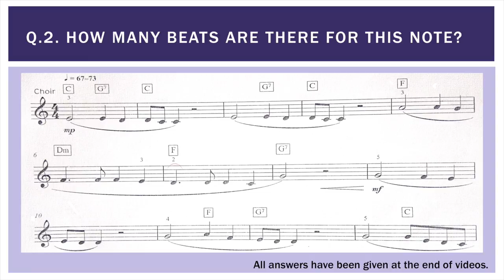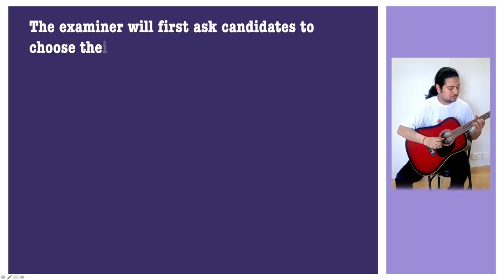Initial Grade - Musical Knowledge Questions with Answers - Test 4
This Video Test is for Trinity College London Initial Grade Exams for all subject Candidates. ( Piano, Classical Guitar, Violin, Plectrum Guitar, Electronic Keyboard, Singing, Flute, Clarinet, Oboe, Bassoon, Saxophone & Recorder.)
Here is a Musical Knowledge (Part of Supporting tests) sample questions with explained answers or solution and important tips for recognise music to Explain your examiner..
TCL LCM
Here is Five Questions :-
Q.1 What is the pitch name of this note?
Q.2 How many beats are there for this note?
Q.3 What is this sign called?
Q.4 What is this called?
Q.5 What is this called?

This Video is Made by Rishi Kant Shukla for all Music Students.